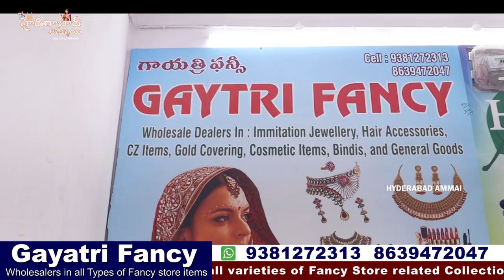అన్నిరకాల ఫ్యాన్సి స్టోర్ కలెక్షన్స్ || Begum Bazar Manufacturers and Wholesale Dealer's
Hi Everyone. Welcome to our Hyderabad Ammai channel. Today I am going to Introduce Gayatri Fancy Store of Hyderabad . Only Wholesale . Courier facility available .

Address: # 15-1-588, 1st Floor, Above Satyanarayan Mithai Bhandar, Begum Bazar, Hyderabad.500012 Telangana

Wholesalers in all kinds of Fancy Store Collections

Location Link

jewellery fancystoreitems *Corporate Gifting *Fancy Designer Jewellery *Pearls /Pearls Jewellery *Precious & Semi Presious Beeds *6Months Guaranteed Jewellery *1Gram Gold Jewellery *South Indian Traditional Jewellery *CZ, Kundan & Temple Jewellery *Matt and Polki Jewellery *Oxidised Jewellery#Czjewellery#Imitationjewellery#mattfinishing#jewellery manufacturers#Guaranteedjewellery#oxidizedjewellery#Mattefinishjewellery#premiumquality#alltypesofjewelley#CZJewellerycollection#imitationjewellery#CorporateGiftingFancyDesignerJeweller#poojaarts

         Your's
  Hyderabad Ammai😍
  Keep smiling 🤔